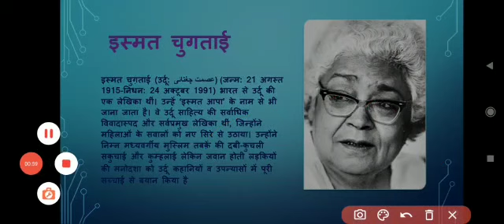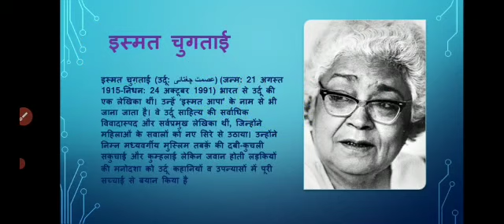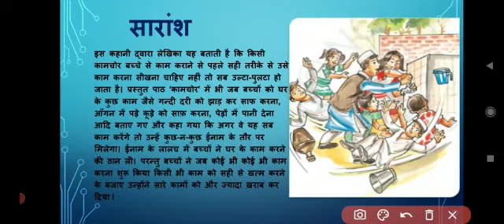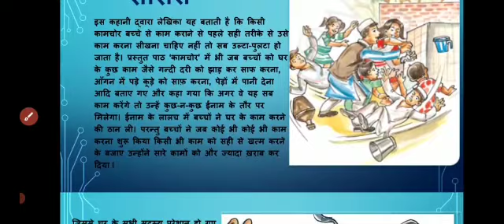कक्षा- आठवीं पाठ -कामचोर भग- 1 द्वारा -सुनीता रानी टीजीटी हिंदी